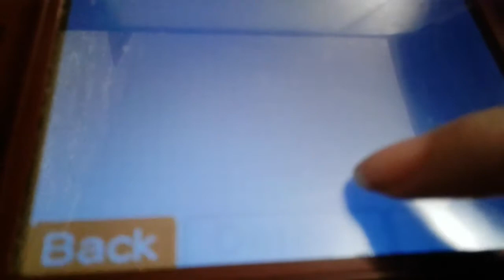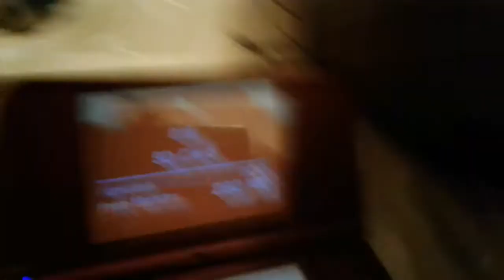My first "animation"(Made in 2010 by my 6 year old self...)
OH GAWD NO MY EYES

**Note this was spouse to be "cringy" and not taken seriously. Its pretty much just me messing around. Sooo theres no point in liking or disliking this xD (I just have the ratings up because why not ¯\_(ツ)_/¯)

Man how I improved xD

This was made back in 2010 when I was what 6 or something?? Hmm I guess it was pretty good for my age. bUT STILL

Well I wouldn't consider it my very first animation I've done cuz I have many others that were incomplete before this. This was the first one that was completed.

Also this was never posted online, none of my old flipnotes were. This is because I never had an account so yea.

If I never had flipnote I would never had been an animator or (most likely) an artist

When I was little all I would draw were pokemon and fakemons as you can see.

~Despair✬